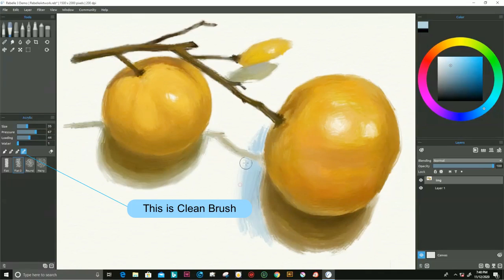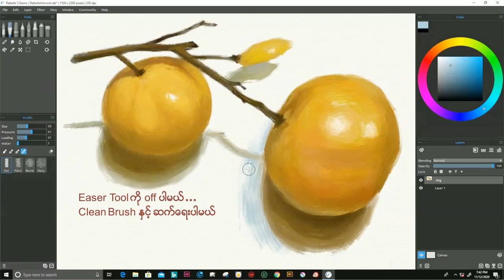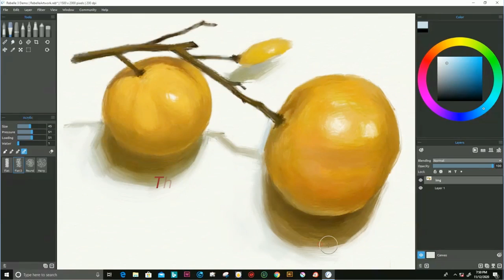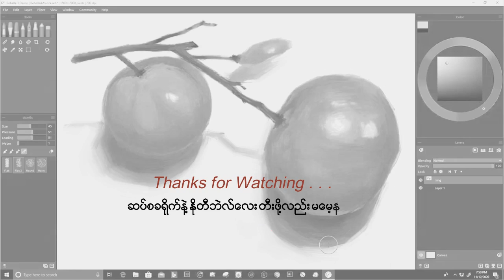အခရီလစ်စတိုင်ရေဆေးရေးနည်း - Digital Painting | Rebelle 3 : Acrylic Brushes - Part II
အခရီလစ်ရေဆေးရေးနည်းနှင့် ပတ်သက်၍ မိမိလိုချင်သော အနေအထားသို့ ရရှိရန်
ရေးဆွဲနိုင်သော အပလီကေးရှင်းတစ်ခုဖြစ်ပါသည်။